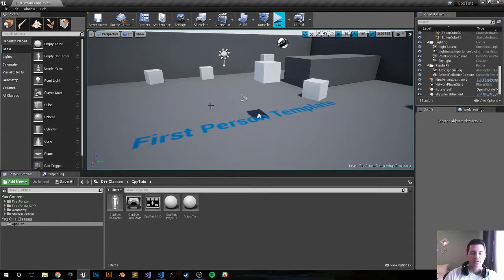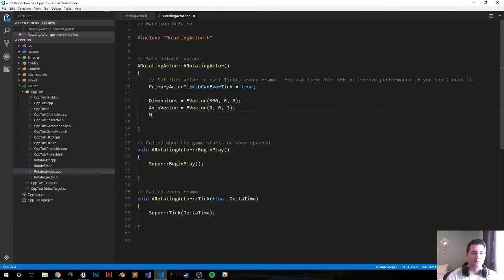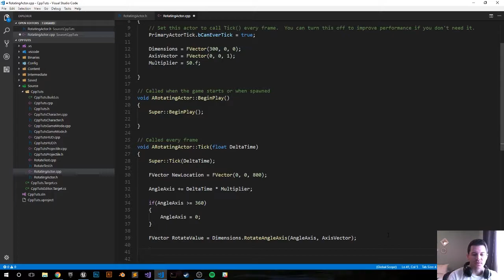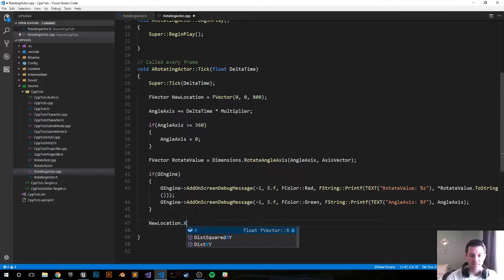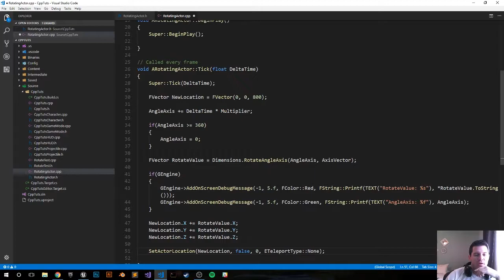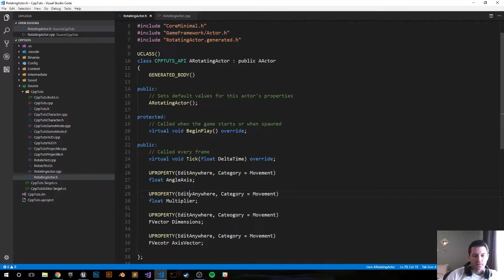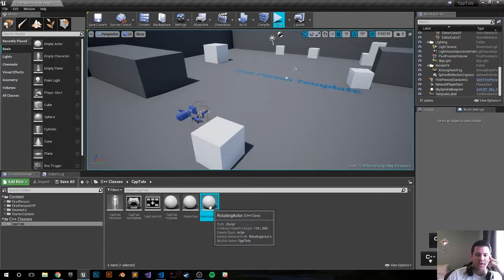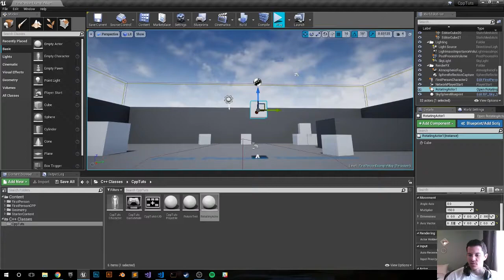Unreal Engine 4 C++ Tutorial: Rotate Angle Axis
In this tutorial we'll learn how to use the RotateAngleAxis function.

UE4 Version: 4.18.2

Intro/Outro Music: Brooding Ben by TeknoAXE. No Modificatoins were made.